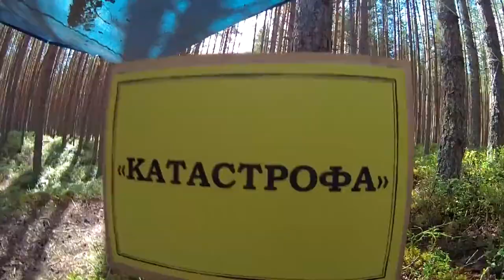Играем в катасторофу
Директор "Большого Приключения" в Карелии Юрий Михайлович Бабинцев:
- Мы играем с детьми в катастрофу именно для того, чтобы она не повторилась в их жизни. И отклики на игру, представьте, самые бодрые. Недавно подслушал детский диалог:
- Катастрофу проходил?
- Нет.
- Жизни не видал!

Без разрешения утащено из паблика Антона Бондаренко, инструктора карельского БП. Благодарим автора!